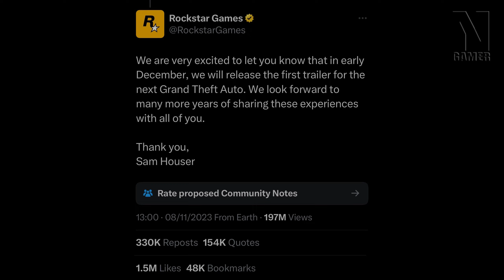TEMOS DATA do PRÓXIMO EVENTO da TAKE TWO e TRAILER 2 GTA 6 deve ACONTECER e Mais!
EU TO NERVOSO!

SEGUE LÁ!

Título: Defense Matrix
Artista: Vyra
Gênero: Retro, Synthwave
(Música sem Copyright adicionada no dia 09/10/2024 às 17:30h no YouTube sob direitos de uso livre "Creative Commons").